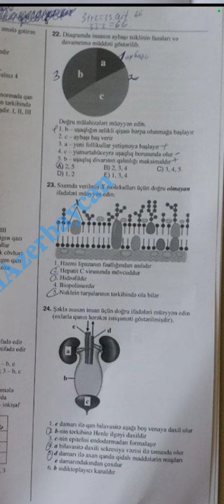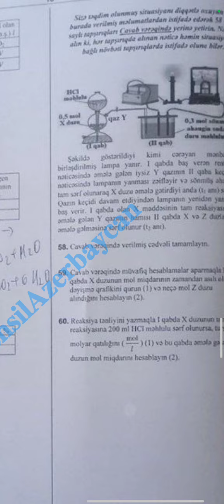2 iyun 2024 - 4 blok Fizika, kimya, biologiya sualları. DİM